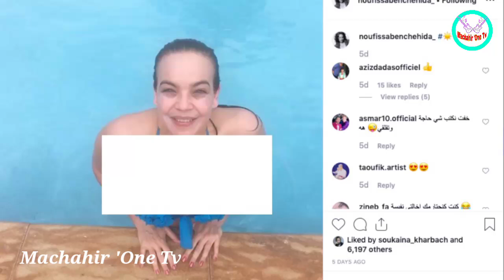رغم كبر سنها الممثلة نفيسة بنشهيدة بلباس البحر فاضـ ـح يغضب جمهورها و يتهمونها بالمراهقة المتأخرة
رغم كبر سنها الممثلة نفيسة بنشهيدة بلباس البحر فاضـ ـح يغضب جمهورها و يتهمونها بالمراهقة المتأخرة noufissa benchehida